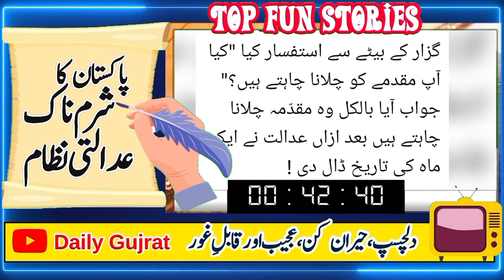سپریم کورٹ میں عام آدمی کے کیس کی کتنے سالوں بعد باری آتی ہے ؟ وہ بات جو آپکو حیران،پریشان کردے گی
Chief Justice of Pakistan Justice Qazi faiz esa about a case in Supreme court of Pakistan.